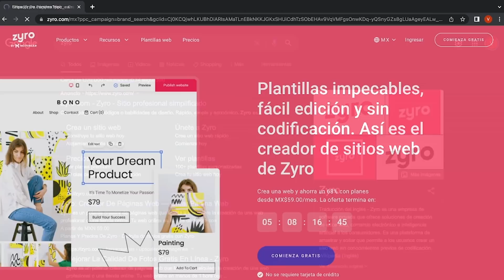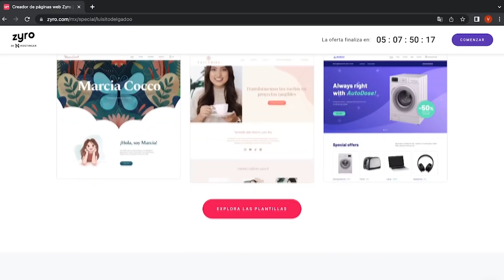QUE DIFÍCIL ES SER MECÁNICO - Luisito Delgadoo